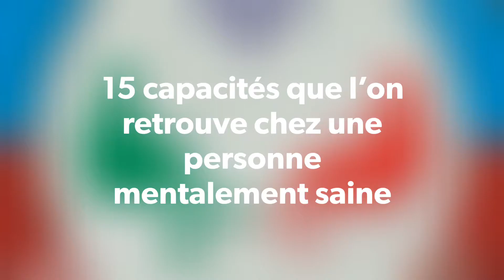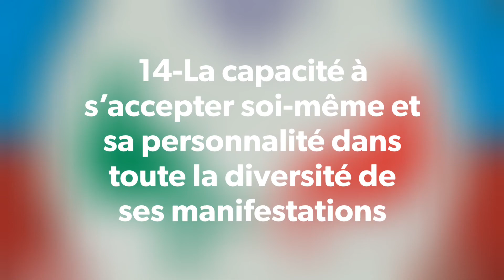Homme moralement sain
15 qualités nécessaires